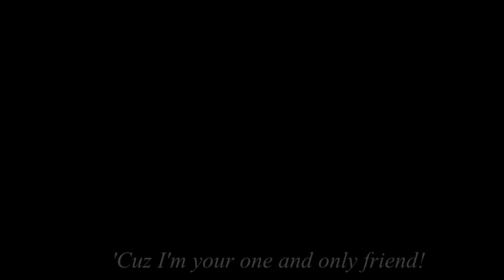Everlasting Friendship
∼You're trying to be alone again, and I can't let that happen!∼

Soundtrack: Naruto Shippuden - Samidare (ksolis Trap Remix)